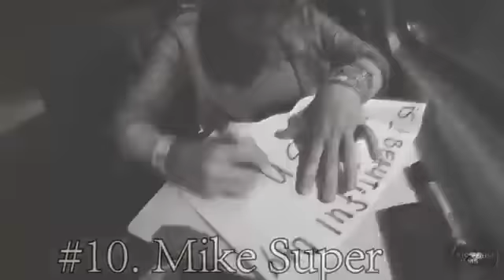America's Got Talent 2014 TOP 10